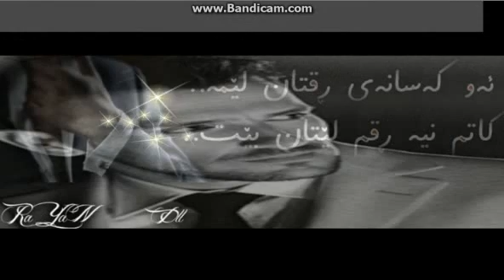Hawrkanm Hamsha Eawa Gawran La Dll Ma :*